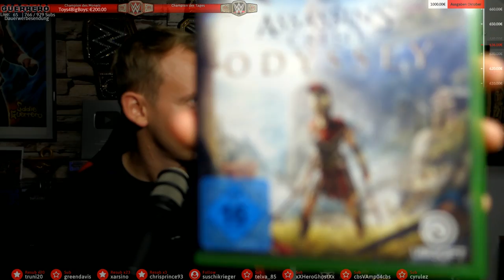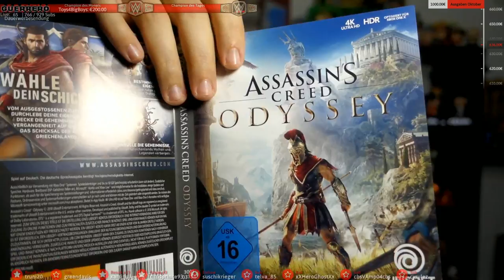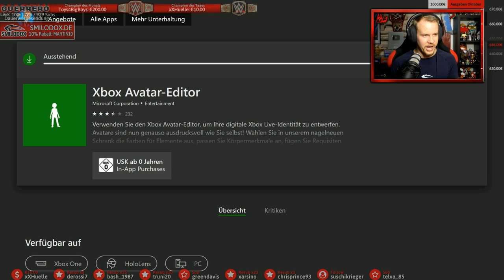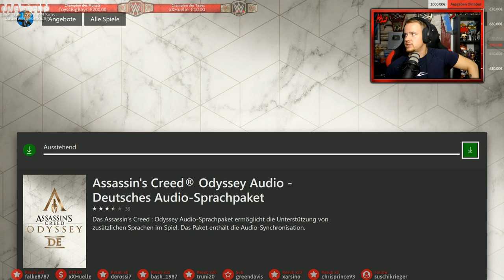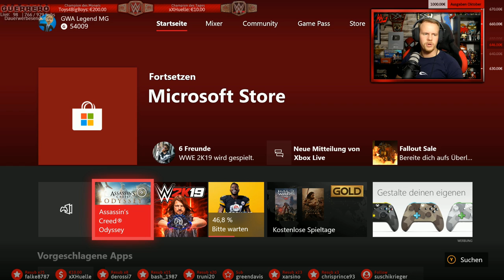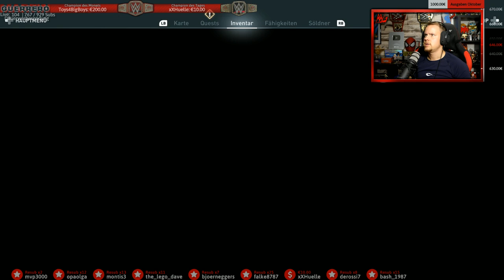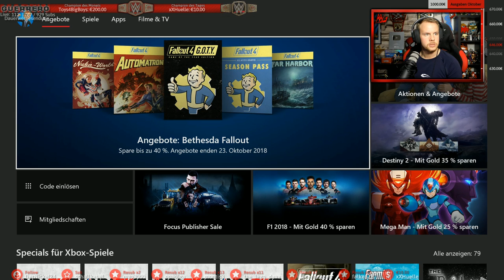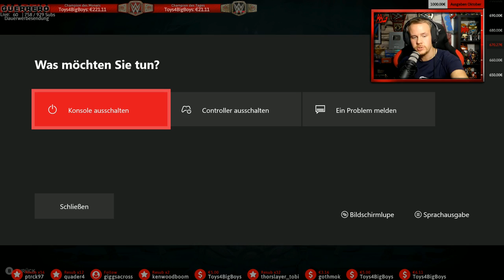Let's Play: Assassin's Creed Odyssey |1| ★ Livestream vom 18.10.2018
Das Replay vom Livestream vom 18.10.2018 mit Assassin's Creed Odyssey |1|.

►Meine Videos vor allen anderen sehen?

Briefe/Kleinsendungen bitte an:
Martin Behrens
Postfach 11 03
38801 Halberstadt

Pakete (nur DHL) bitte an:
Martin Behrens
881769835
Packstation 120
38820 Halberstadt